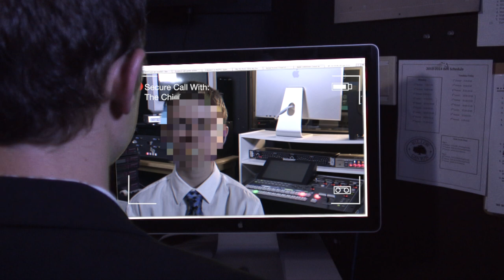M6 - 2014 Student Film Commercial Agent 717